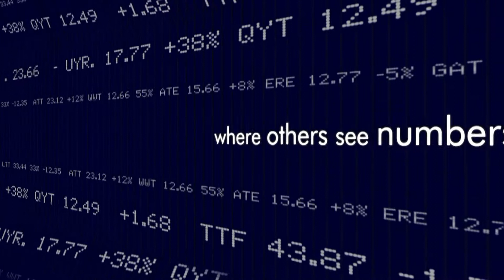Domžale open 2014: NK Domžale - FK Crvena zvezda 0:3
V tekmi za tretje mesto so se domačini pomerili z beograjsko Crveno zvezdo. Slednja je bila celotno tekmo močnejši tekmec in je na koncu zasluženo slavila s 3:0. Srbski predstavnik je bil daleč najbolj učinkovita ekipa turnirja, a je boj za finale zapravil že na prvem obračunu, ko ga je z 1:0 premagal končni zmagovalec Red Bull Salzburg.